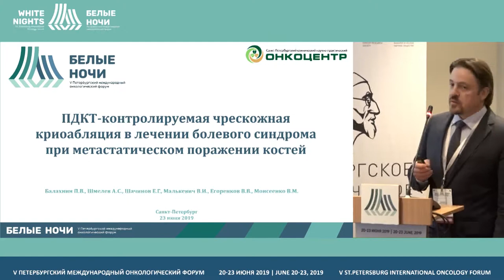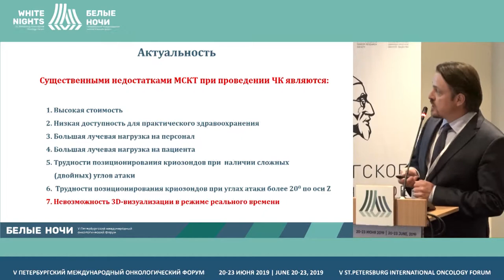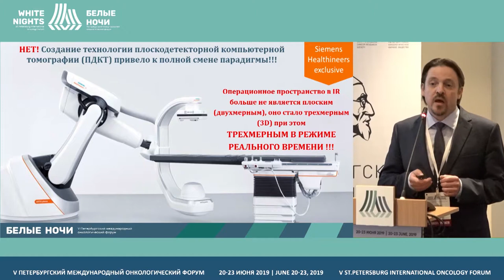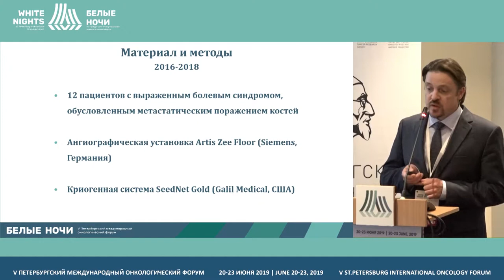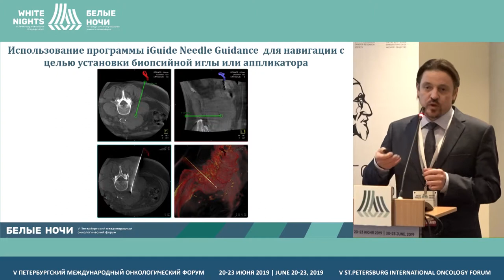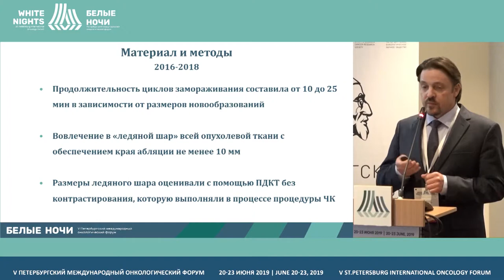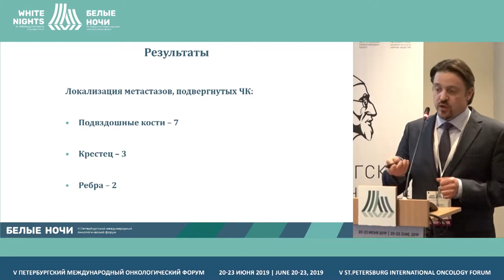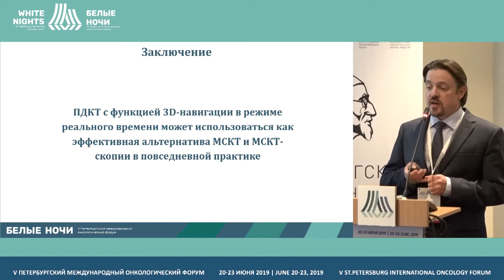Пдкт-контролируемая чрескожная криоабляция в лечении болевого синдрома (Балахнин П.В.)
Балахнин Павел Васильевич, ГБУЗ «СПб КНпЦСВМП(о)», СанктПетербург

Пдкт-контролируемая чрескожная криоабляция в лечении болевого синдрома при метастатическом поражении костей